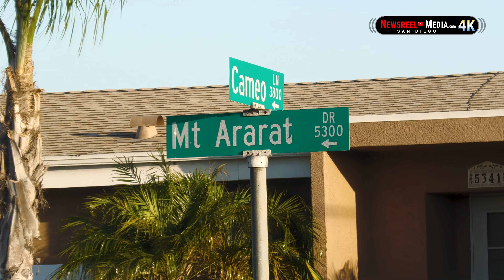DUI Driver on DUI Probation Rolls Car, 90 Minute Foot Chase | Clairemont Mesa | 20240519 (4K)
0:00 Intro
0:14 Crash Reported
1:10 Chasing the Suspect
3:37 Suspect Capture
6:17 Ambulance Arrives
7:06 Curbside Lineup #1
7:54 Curbside Lineup #2
8:22 DUI Test

TIME/DATE:  5:13 pm 5/19/24
LOCATION (Crash Location):  4954 Mt. Alifan Drive
LOCATION (Capture Location):  2800 Block Cameo Drive

Multiple 911 callers reported a crash on Mt. Alifan Drive where a moving car hit a parked car and then rolled over in the street. At least 2 witnesses saw a male in his 20s crawl out of the overturned car and run away.

Over the next 90 minutes, reports came in from numerous residents just south of the crash location reporting a man matching the driver's description with blood on his face running with a limp down the street and jumping into back yards.

Police requested the ABLE police helicopter for assistance, but police spotted the suspect in a yard on Cameo Drive just as the helicopter arrived.  The suspect was cornered and captured (caught on camera).

Paramedics checked the suspect for injuries.  They suggested that he be taken to the hospital, but he refused.  A curbside lineup with the witnesses who saw the driver exit the crashed vehicle, and but positively identified the suspect in custody as the driver they saw.

The driver was also confirmed to be the registered owner of the crashed vehicle, and found that he is already on DUI probation for a previous incident, so he is not allowed to have any alcohol in his system.

The suspect was given 2 Breathalyzer test, and both results were just under .08%. The officer placed him under arrest for DUI, resisting arrest, and hit-and-run.